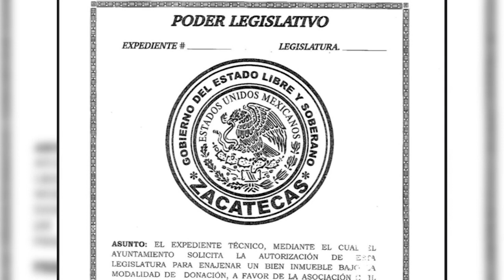Descarta alcalde tráfico de influencias en tema de guardería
El alcalde capitalino, Jorge Miranda Castro, descartó tráfico de influencias en la 64 Legislatura respecto al tema del proyecto de guardería de la asociación civil “Inclusión Zacatecas”, la cual ha sido vinculada con la familia Anaya Mota.